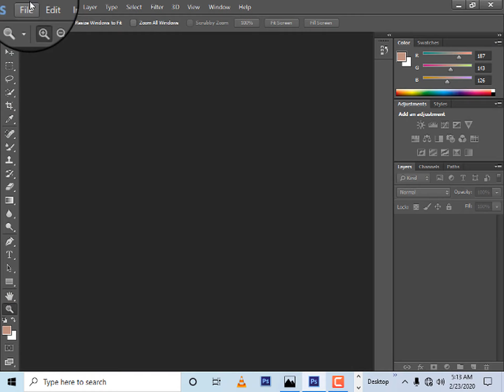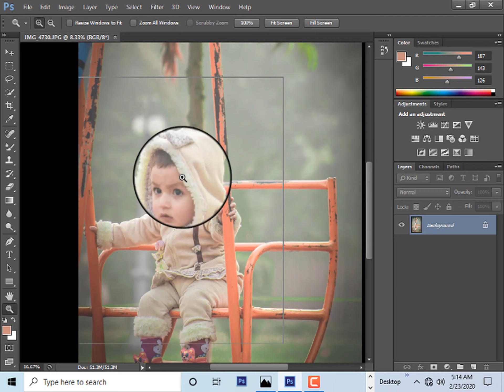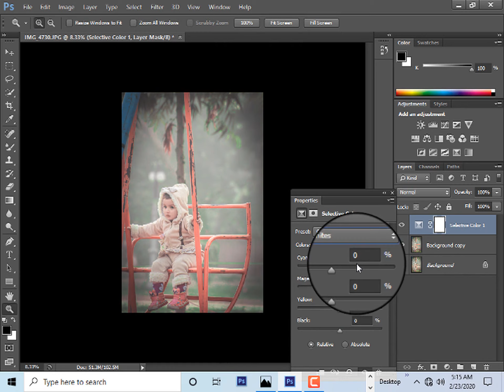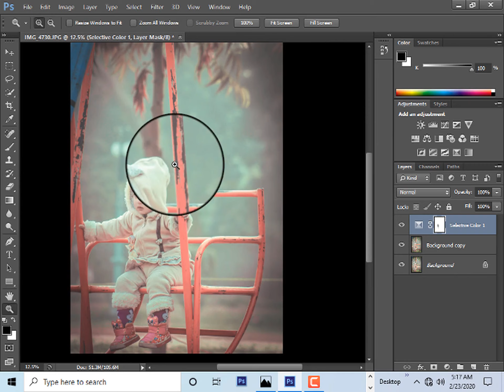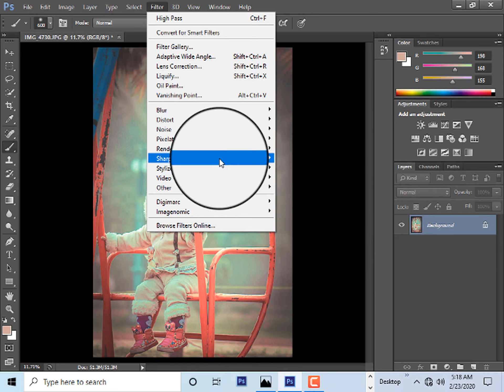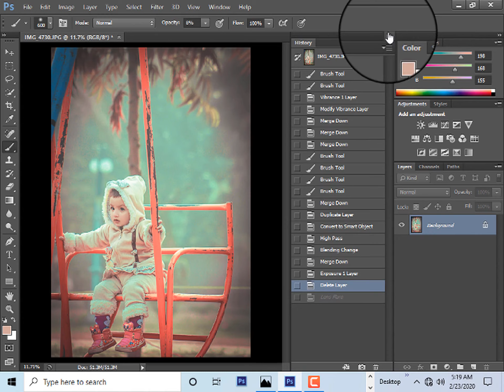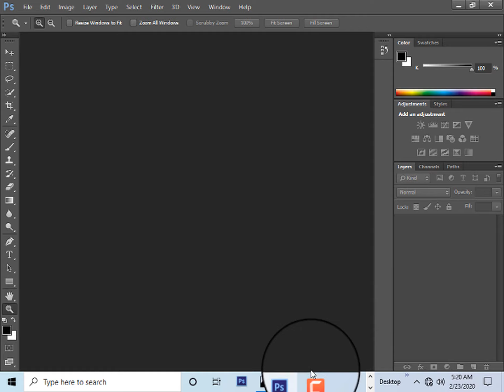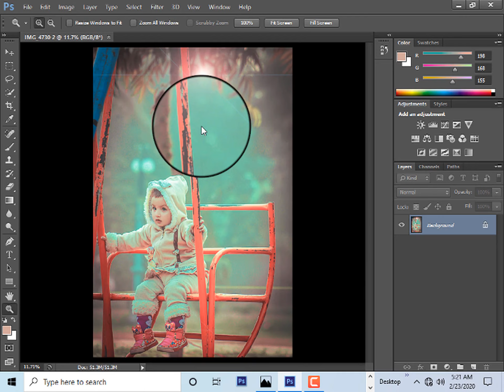best photo editing tutorial in ps cs6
PS CS6 مکمل طریقہ میں بہت بہترین تصویری ترمیم
all skill complete professional photoshop cs6 in photo editing this video